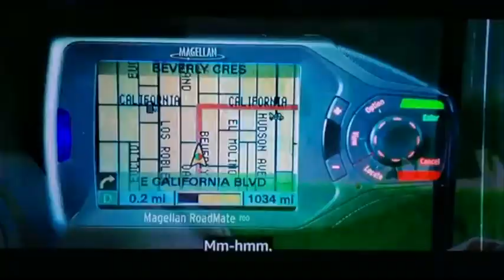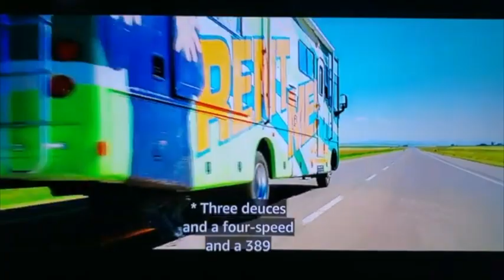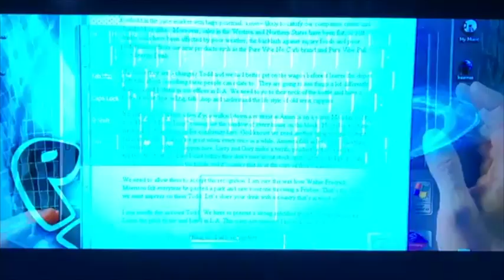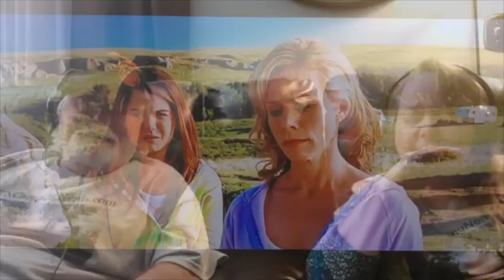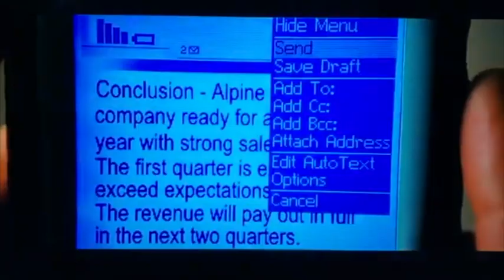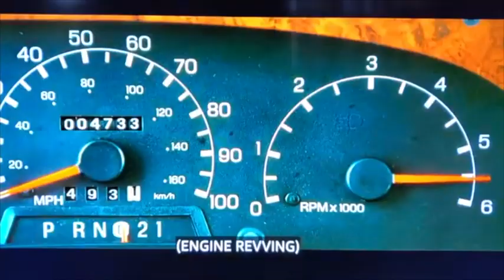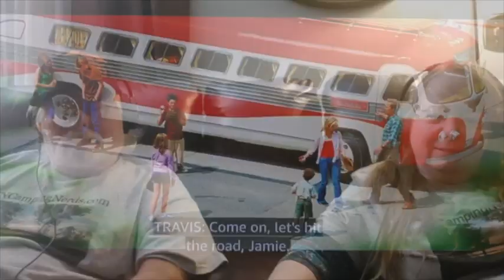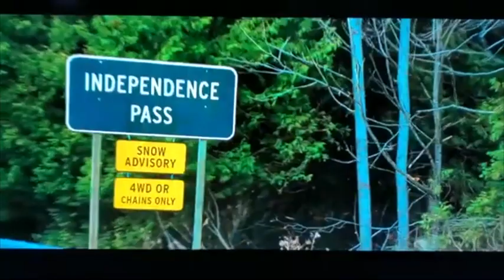RV Movie with Robin Williams Reaction by TN Camping Nerds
Watch as we enjoy this funny classic of a family's adventure in an RV